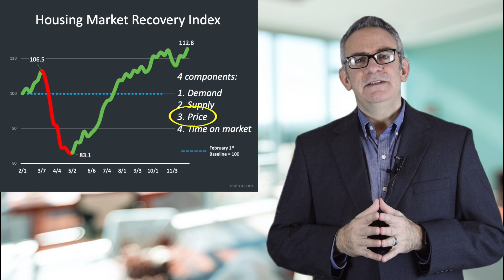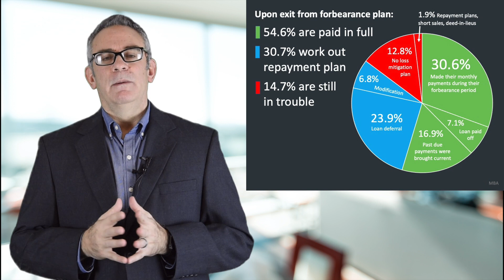Real Estate Market Update January 2021 - Number 1 of 3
Ready To Sell Your Home? Learn How To Get Top Dollar And Sell It Fast! Go here to get access to our virtual seller seminar -

Number one in a series discussing whether the real estate market is likely to see a crash like we had in the 2000's. - This month's video series is all about what to expect in the real estate market in 2021. Are we going to see a crash? Let's start with having a look at what's happening now. I know it's hard to tell with everything we have going on. I get it. I've seen so many different markets over the last 13 years and this has been one of the more unprecedented and unfamiliar markets since I've started. Scott Henninger with The Home Team and eXp Realty here. If you look at the Housing Market Recovery Index, here's a graphic from realtor.com. You see a V market, which was just as predicted back in March when the pandemic started. The market has recovered and is even looking better than when the pandemic started. Back in March, we were at 106.5 and now we are at 112.8. Yes, there was a definite dip in the housing market when the pandemic first started. But now, as you can see here, the market dipped and then took a strong and steady rise, and now we are stronger than back in March. This analysis measures four things. One being the demand of homes, meaning are buyers wanting to buy? Two, it measures the supply and inventory, the number of homes on the market. It also analyzes pricing. Are homes going up or down? And lastly, the Housing Recovery Index measures time on market. Inventory and interest rates are in my opinion some of the strongest indicators of why we are seeing such an increase in housing activity. There is a lack of supply and high demand because interest rates are at all time lows. Also, if you look at the number of active forbearances, and just to remind you a forbearance is a deferment of mortgage payments, the number of active forbearances has been going down almost each month. Also, if we look at when homeowners exited their forbearance plan, you'll see that 54.6% are paid in full, 30.7% are still working out repayment plans, and 14.7% seem to be in trouble. They haven't been able to do anything yet. So that's something to watch, the 14.7% could turn into short sales and foreclosures, so we'll keep an eye on that. The market is still hot and buyers are active. Look out for more information about the housing market and how it may affect you.
This is Scott Henninger with The Home Team at eXp Realty. Exceeding expectations whether it's your first home or your last.